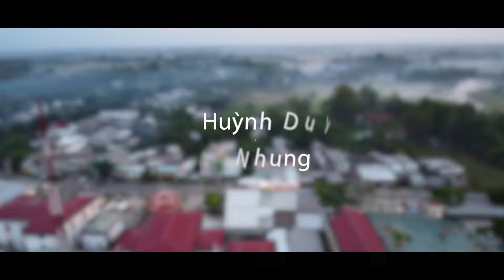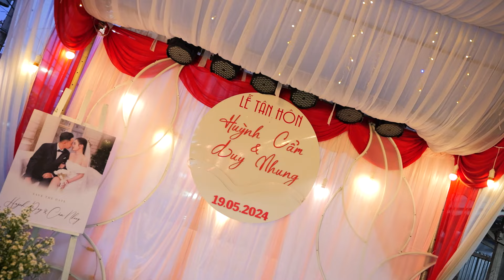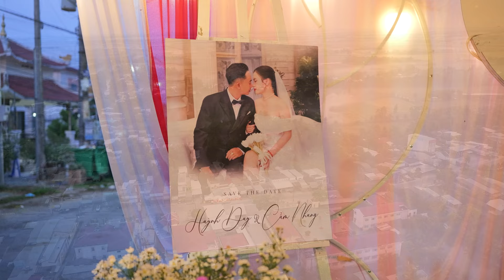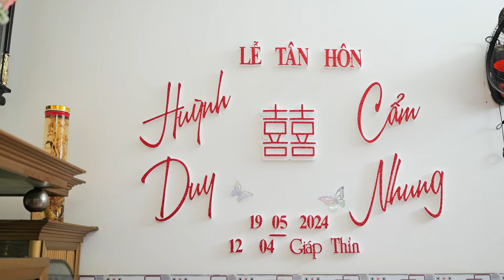Đám Cưới Huỳnh Duy - Cẩm Nhung 18. 05.2024 - Trà Vinh